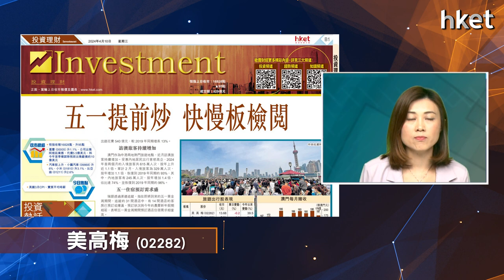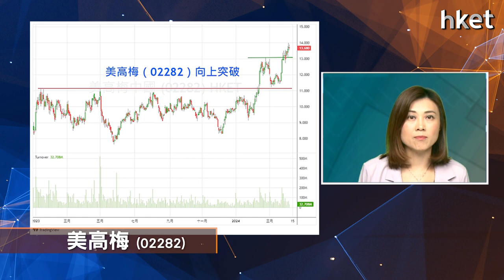【ET個股推介】美高梅（02282）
今日ET個股推介－美高梅（02282）